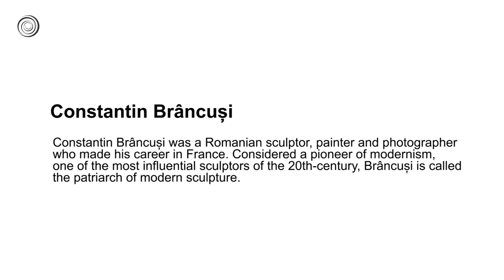Constantin Brâncuși | Great Artists | Video by Mubarak Atmata | ArtNature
Constantin Brâncuși  (1876 –1957) was a Romanian sculptor, painter and photographer who made his career in France. Considered a pioneer of modernism, one of the most influential sculptors of the 20th-century, Brâncuși is called the patriarch of modern sculpture. As a child he displayed an aptitude for carving wooden farm tools. Formal studies took him first to Bucharest, then to Munich, then to the École des Beaux-Arts in Paris from 1905 to 1907. His art emphasizes clean geometrical lines that balance forms inherent in his materials with the symbolic allusions of representational art. Brâncuși sought inspiration in non-European cultures as a source of primitive exoticism, as did Paul Gauguin, Pablo Picasso, André Derain and others. However, other influences emerge from Romanian folk art traceable through Byzantine and Dionysian traditions.[